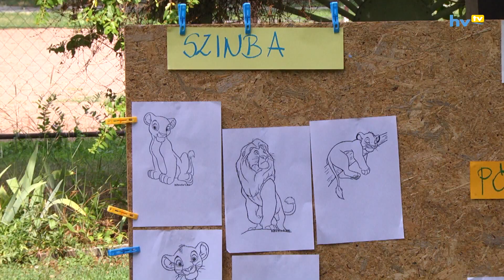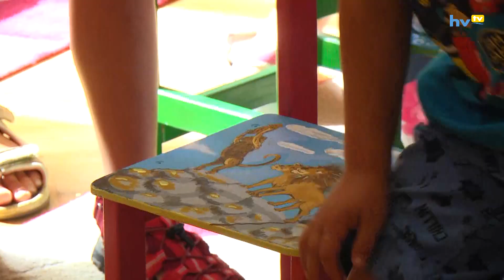Elkészültek a Manókert ovi székei